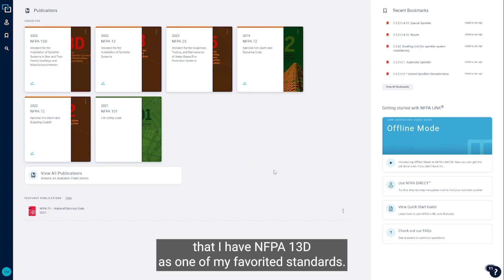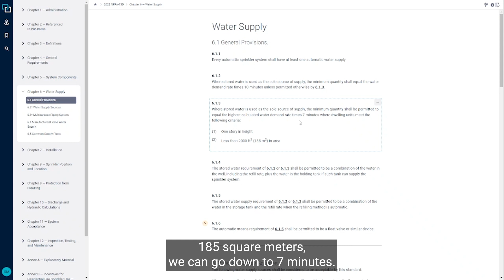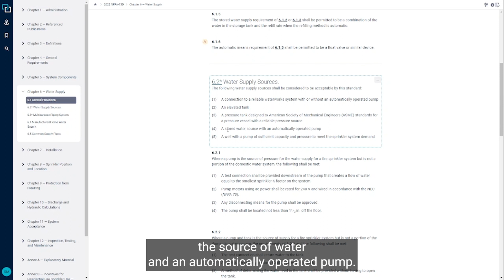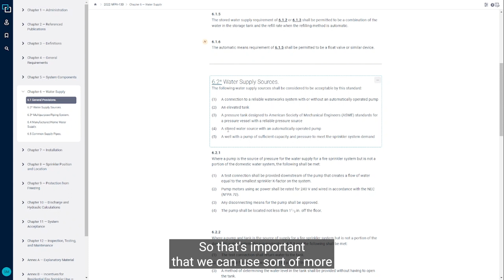Understanding Water Supply Requirements for One- and Two-Family Residential Fire Sprinklers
For instant digital access to get the job done right, NFPA LiNK® is your window to productivity.

Learn how to quickly find the information and answers you need with seamless search and navigation.

This video answers the question: What are the requirements for the water supplies of home fire sprinkler systems in one- and two-family dwelling units per NFPA 13D?

From your personalized NFPA LiNK dashboard, open NFPA 13D, Standard for the Installation of Sprinkler Systems in One- and Two-Family Dwellings and Manufactured Homes. Select Chapter 6, Water Supply. There are some notable differences between these residential requirements and commercial requirements found in NFPA 13.

For example, the duration for sprinkler system operation is only 7 to 10 minutes. This means home sprinklers can connect to relatively small water tanks if a tank and pump are used. Section 6.2 provides a complete list of allowable water supply sources.

Because NFPA 13D doesn’t require the tank or pump to meet the requirements of NFPA 20 or NFPA 22, these allow for a wider selection of equipment at more affordable costs.